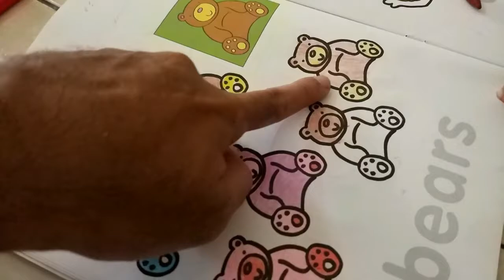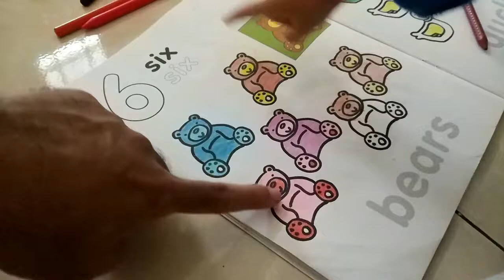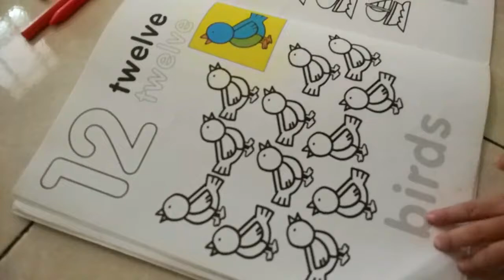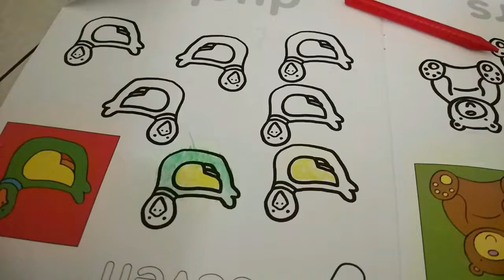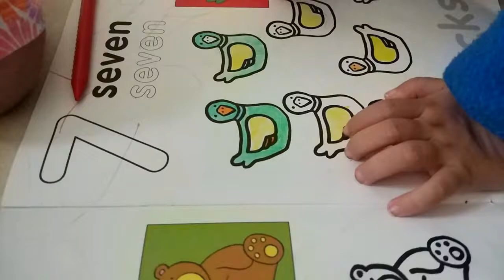Mewarnai Beruang Dan Bebek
Mewarnai Beruang Dan Bebek pakai crayon baru di beliin mama